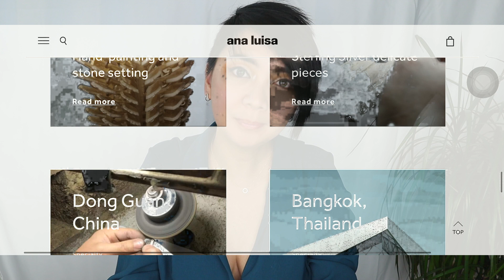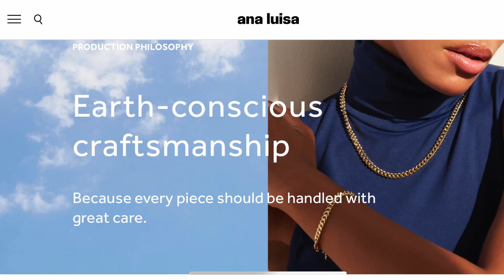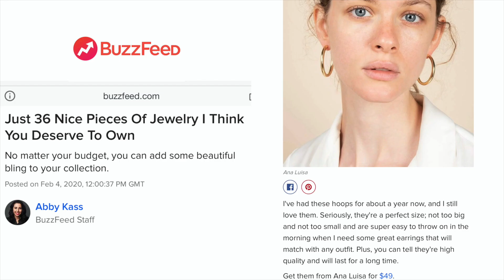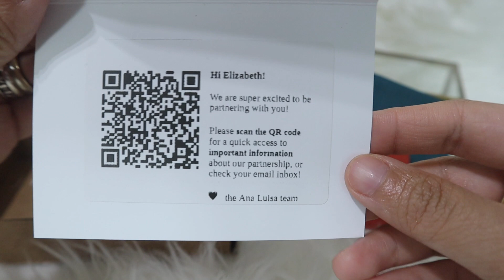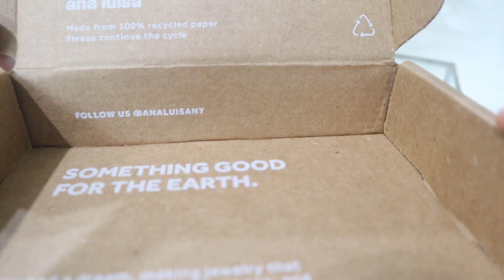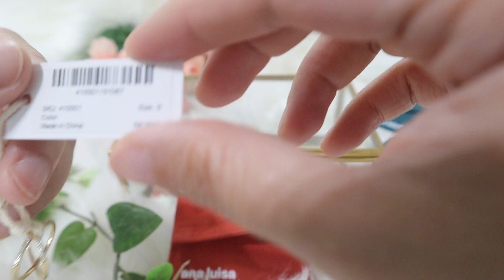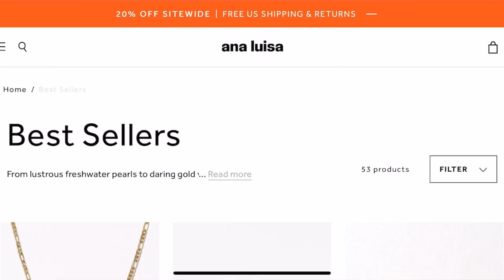All about Ana Luisa (Sustainable Jewelry)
analuisany AGRAM @TheFierceStyle & @FierceZhai

💋Hey Fierce Loves,

ANA LUISA PRODUCTS IN THIS VIDEO:

*Jax Ring

DETAILS..
Plating: 14K Gold
Materials: 14K Gold on Sterling Silver, Cubic Zirconia
Measurements: Length: 10.53mm (0.41"); Thickness: 1.64mm; Width: 22.46mm (0.88)
Weight: Light (2.5g)
365-day warranty

* Toda Earrings

DETAILS
Plating: 14K Gold
Measurements: Diameter: 13.8 mm (0.55"); Drop length: 13 mm (0.5")
Weight: Light (1.2g)
Posts: Sterling Silver (gold plated)
365-day warranty

* Oona Necklace

DETAILS
Plating: 14K Gold
Measurements: Length: 16" (40 cm) + Extender: 2" (5 cm); Chain width: 0.3 mm; Pendant: Width: 9.17 mm (0.36") / Diameter: 6.16 mm (0.21")
Weight: Light (2.5 g)

   I upload New Videos weekly

2021 Filming Tools:
•Canon m50 (White)
•Nikon1 (Pink)

🧝🏻‍♀️ ”𝒮𝓉𝒶𝓎 𝐹𝒾𝑒𝓇𝒸𝑒 𝒶𝓃𝒹 𝐹𝓁𝓎 𝐻𝒾𝑔𝒽!”
👗 ᠻỉꫀꪹᨶꫀ  కᡶꪗꪶꫀ 🇸🇪